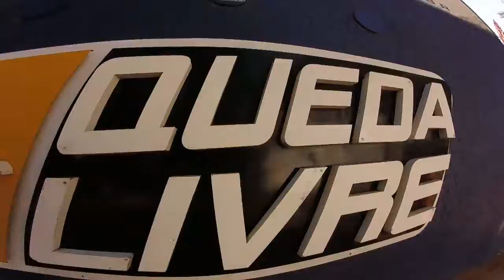Salto de Paraqueda da Daniele A na Queda Livre Paraquedismo 23 10 2016